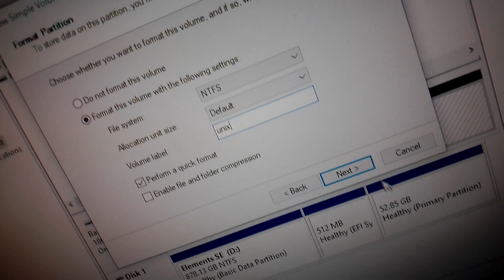Installing UNIX time 5, as this is how it works